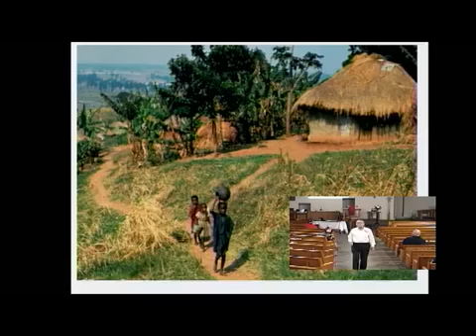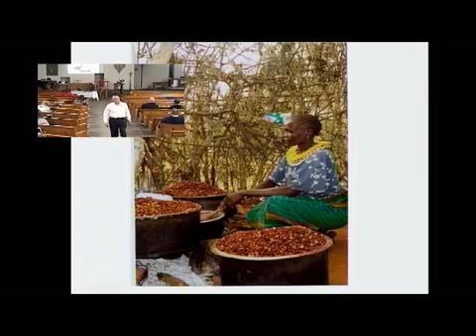Gary T Mission Central